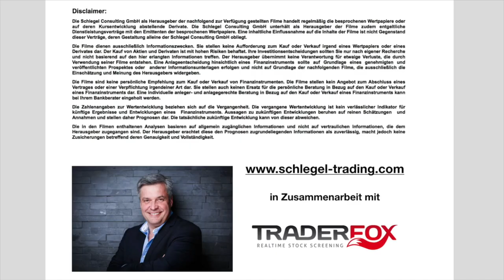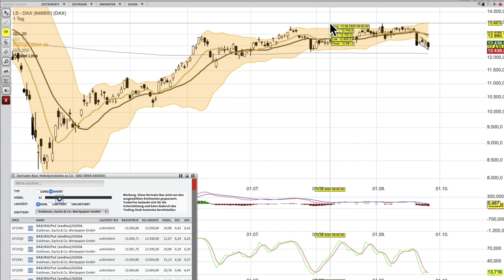DAX Analyse per 28 September